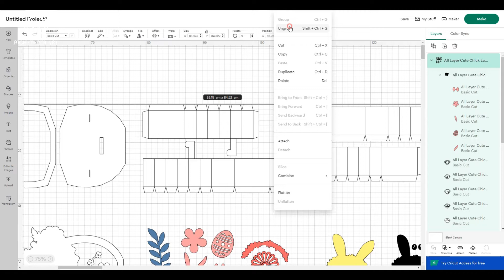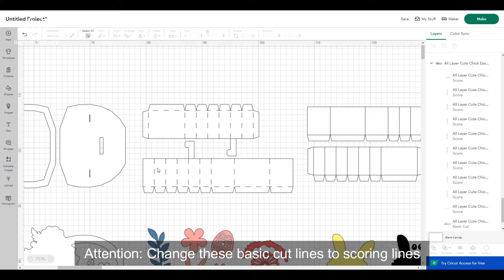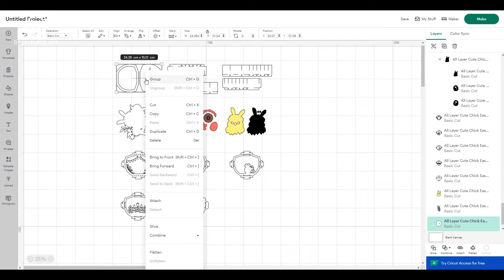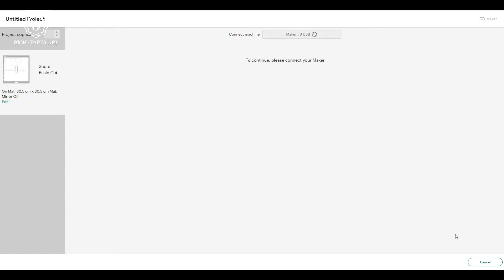How to make Cute Chick Easter Eggs - Easter Paper Cut Template SVG - 3D Shadow Light Box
How to assemble the Cute Chick Easter Eggs :
What you need:
+ Template files
+ Cricut Machine (If you have a Cricut machine, that will be great, it makes your work easier and faster.)
+ Paper 250gsm (You need about 20 sheets of paper ( size A4 - 21x29.7cm)
+ LED Fairy String Lights.
You need to be a little careful, patient, and meticulous.